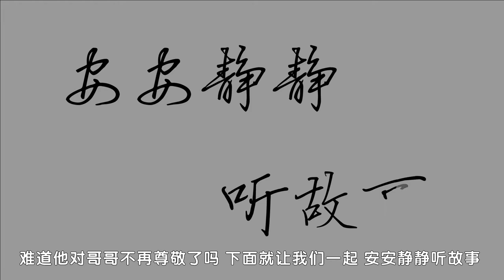32 刘琎束带|国学|中华德育故事192集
【原文】
　　南齐刘琎，字子敬，瓛之弟也，方毅正直。宋泰豫中，为明帝挽郎。其兄尝于夜间隔壁呼之，琎不答，至下床着衣正立，然后应。瓛怪其迟，琎曰，向因束带未完，故不敢应耳。其敬兄如此，是以为一代名臣。

    兄弟非疏远之人，卧室非几席之地，夜睡非进退之时。乃以束带未完，礼貌欠周，一应对且不敢，其敬兄可知矣。《孝经》云，事兄悌，故顺可移于长，居家理，故治可移于官。立操如此，宜其为当代名臣矣。

【白话解释】
    南北朝时候，南齐朝有一个人，姓刘，单名是一个琎字，表字子敬，就是刘瓛的弟弟。他的做人，是很刚方并且很正直的，在南宋朝泰豫年间，曾经做过明帝的挽郎。
    有一次，他的哥哥刘瓛，半夜里在隔壁房间里，叫着他的名字，但是刘琎并不去答应他。等到下了床，穿好了衣服，到了哥哥床面前立正了以后，才答应了。刘瓛很怪他的弟弟，怎么答应得这样迟。
    刘琎从从容容对他的哥哥说道，以前我因为身上的带子还没有束好，深恐防礼貌不周，得罪了兄长，所以不敢随随便便答应的。刘琎的敬重哥哥，是这个样子，所以做了一代有名的臣子。